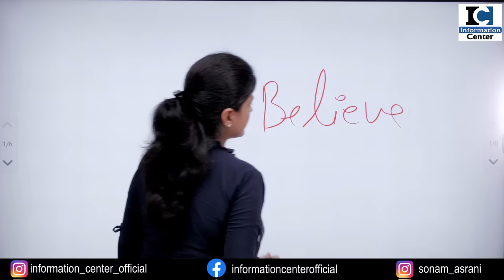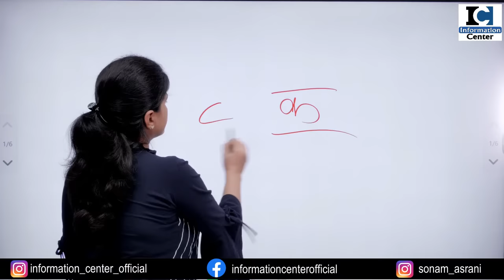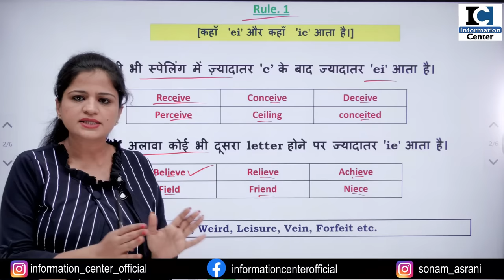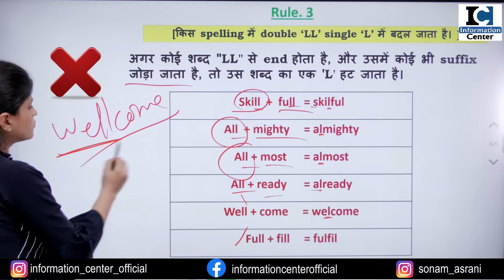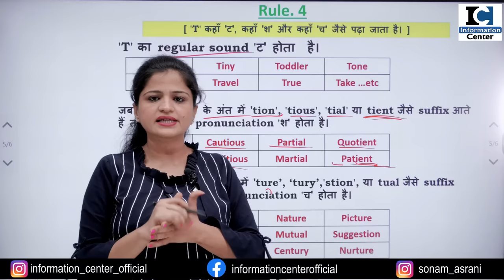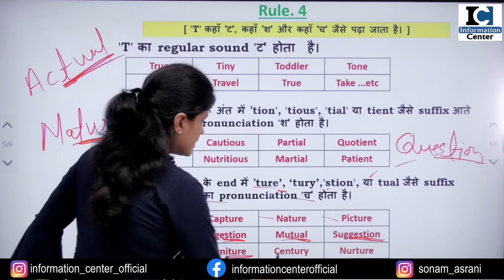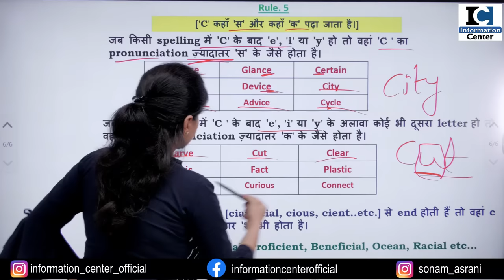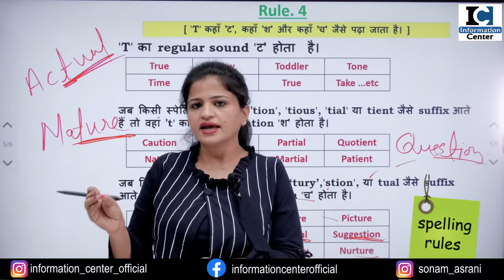Spelling Mistake कैसे सुधारें? | Spelling Rules| Spelling Mistakes in English | Spoken English 2022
100+ Most Useful Daily Use Words 2021 | रोज़ बोले जाने वाले daily words | Daily Use vocabulary